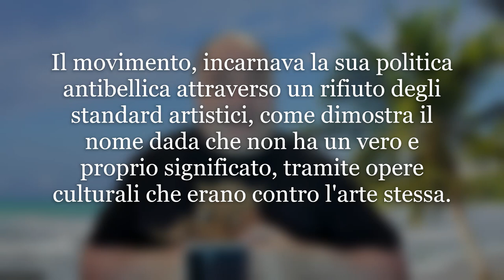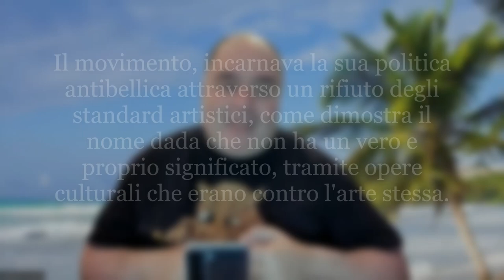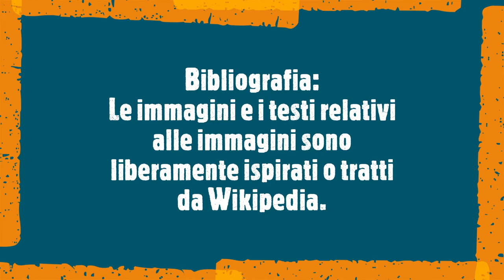Dadaismo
Il Dadaismo o Dada è una corrente artistica e letteraria d'avanguardia nata a Zurigo, nella Svizzera neutrale nella prima guerra mondiale, e sviluppatasi tra il 1916 e il 1922. Il movimento, che ha interessato soprattutto le arti visive, la letteratura (poesia, manifesti artistici), il teatro e la grafica, incarnava la sua politica antibellica attraverso un rifiuto degli standard artistici, come dimostra il nome dada che non ha un vero e proprio significato, tramite opere culturali che erano contro l'arte stessa.

Il Dadaismo ha quindi messo in dubbio e stravolto le convenzioni dell'epoca, dall'estetica cinematografica e artistica, alle ideologie politiche; ha inoltre proposto il rifiuto della ragione e della logica, ed ha enfatizzato la stravaganza, l'umorismo, la libertà espressiva e la derisione. Gli artisti dada erano volutamente irrispettosi, stravaganti, provavano disgusto nei confronti delle usanze del passato; ricercavano la libertà creativa per la quale utilizzavano tutti i materiali e le forme disponibili.